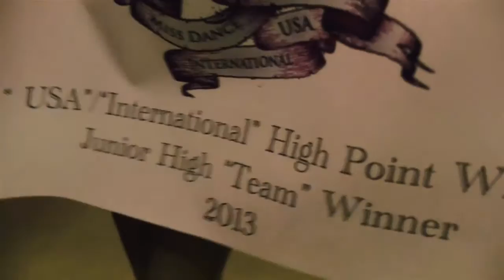SMWDT: Miss Dance Drill Team USA 2013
Re-live this memorable day with the Stephen M White Knights 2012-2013 Drill Team as they competed against international competition for the first time.